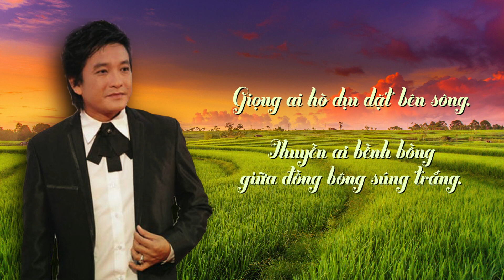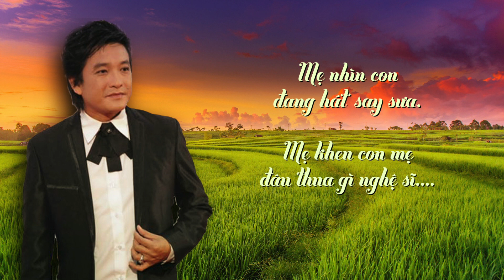KÝ ỨC TUỔI THƠ | AUDIO LYRIC | NSƯT TRỌNG PHÚC | SÁNG TÁC PHẠM PHÚC TOẠI | ALBUM 2020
KÝ ỨC TUỔI THƠ
Thơ : Phạm Phúc Toại
Vọng cổ:  Phạm Phúc Toại
Ngâm thơ

Tôi sinh ra giữa thời chinh chiến.
Tuổi thơ tôi cũng lắm chuyện buồn vui.
Những chiều thu hoa tím lục bình trôi.
Đồng nước nổi rợp trời bông điên điển.

Và tôi lớn lên cùng bao kỷ niệm, cứ mỗi chiều tôi thường ra bến, ngắm hoàng hôn

mà xao xuyến tâm. hồn. Mây cũng lang thang soi mặt nước sông buồn.
Bến đò chiều như thương như nhớ, hoa lục bình tím nỗi bâng khuâng
Mấy cánh cò trôi dạt cuối thôn. Khi bóng chiều buông nhuộm sắc mây hồng.
Giọng ai hò dịu dặt bên sông. Thuyền ai bềnh bồng giữa đồng bông súng trắng.

*THƠ

Tôi yêu quê, yêu mùa nước nổi.
Gió đưa trăng, trăng nước đầy vơi.
Hoa sen hoa súng cùng đua nở.
Toả ngát hương thơm giữa Tháp Mười.

Làng tôi nghèo một miền thôn dã, dòng Sở Thượng giang chia hai ngã sông
buồn. Con sông quê cũng hay giận hay hờn.￼
Những trưa hè dòng sông trong mát. Mưa lũ về bát ngát đồng hoang (-)
Mặt nước lững lờ in bóng trăng non.
Trên chiếc xuồng con, giăng câu thả lưới.
Giữa đồng khuya hiu hiu làn gió thổi. Ngước mắt nhìn vời vợi ánh sao đêm.

*LÝ TRĂNG SOI
Ôi làng quê, chan chứa bao ân tình.
Như dòng sông xưa đã in bóng hình, của mẹ tôi tháng năm một mình.
Nuôi đàn con từ trong gian khó, mưa nắng ngày đêm.

Vượt bao sóng gió truân chuyên. Sao chẳng bao giờ than thở. mẹ ơi!
Thời gian cứ trôi như dòng sông xuôi về biển cả, tình mẹ bao la tháng ngày vất vả,
dầu dãi gió sương nên tóc mẹ đã phai. màu. Đêm ngồi vá áo cho con le lói ngọn
đèn dầu.
Ngày mưa nắng tảo tần xuôi ngược. Lặn lội thân cò vẫn thiếu trước hụt sau (-)
Chị em nhà nghèo lo bắt ốc hái rau.
Cùng chèo chống mỗi khi trời mưa bão.
Chiếc thuyền con lênh đênh không bến đậu.
Xóm dưới làng trên, nương náu qua ngày.

Phận mình nghèo nên đâu được bắng ai. Đời khổ cực tháng ngày bên mẹ.
Có những chiều trên dòng sông lộng gió. Thuyền bập bềnh con sóng vỗ đong đưa.
Mẹ lặng nhìn cảnh cũ làng xưa, bao ký ức cứ ùa về trong đôi mắt...!
Thấy mẹ buồn tôi cất cao tiếng hát.
Giọng bỗng trầm theo nhịp mái chèo khua (-)
Mẹ nhìn con đang hát say sưa. Mẹ khen con mẹ đâu thua gì nghệ sĩ.
Rồi từ ấy tôi đi, đi biền biệt  Để mẹ ngày đêm da diết mong chờ.
Thời gian năm tháng qua rồi.
Đâu ai về được cái thời ấu thơ.
Có thì cũng chỉ trong mơ
Hay trong ray rứt vần thơ ngậm ngùi .